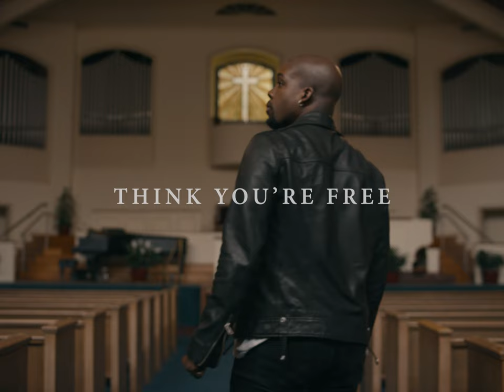RÜDE CÅT - Think You're Free (Official Video)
Directed by: Jarrett Morgan and Nate Hurtsellers
Executive Producers: RÜDE CÅT, Sharell Jeffrey
Production Company: Proper Monsters
Music Produced By: RÜDE CÅT

1st AC: Callie Moore
Colorist: Lucie Barbier-Dearnley
HMU - Erin Cheney
Swing: Spencer Maxwell
Double: Anthony Gibson
Edit: Mike Smith
Camera/BTS: Sidarth Kantamneni
VFX Artist: Rob Lutz

You think you're free to walk out any time
You please
You let him deceive you
The devil's got you on your knees